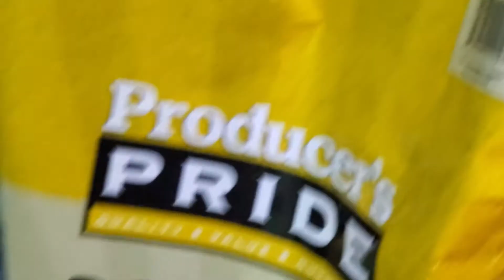They INVADE the Storage Area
So many chickens, all trying to find where I hide the scratch!